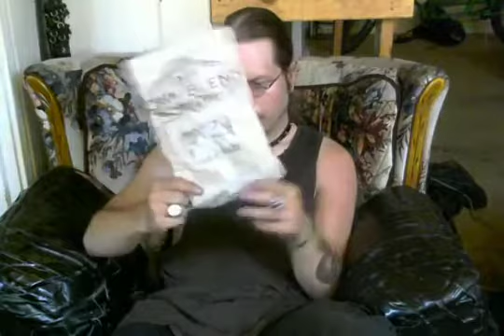Just deleted my gofundme 2016-07-25